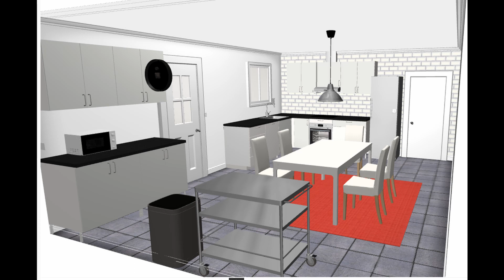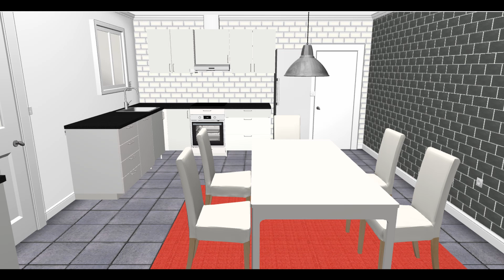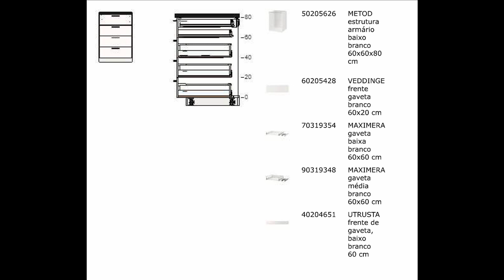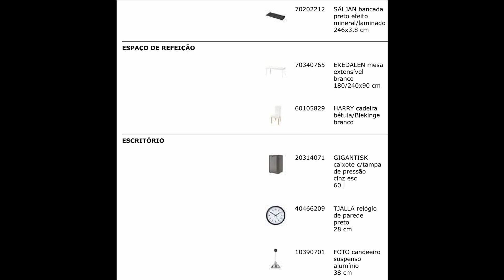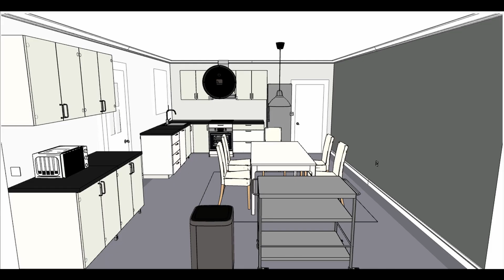Kitchen - Idea 1 (Using IKEA planning tool)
Planning Tools from IKEA
Design By DesignIdeas